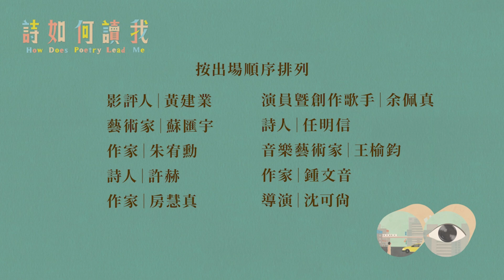【2024臺北詩歌節──詩如何讀我】詩若是我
今年，臺北詩歌節以《詩如何讀我》出發，在我們讀詩的同時，詩也同時凝望我們。
特邀10位創作者等，分享他們印象最深的讀詩經驗。
影片將以系列方式，依主題「詩啟蒙我」、「詩感動我」、「詩體驗我」、「詩若是我」陸續呈現，並搭配10支個人讀詩經驗分享。